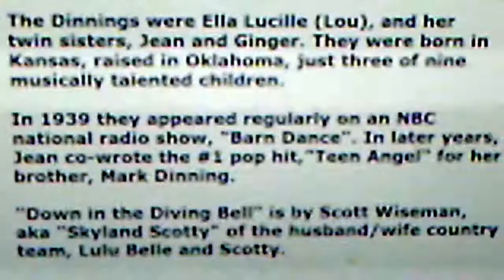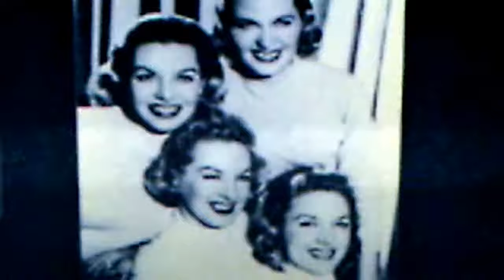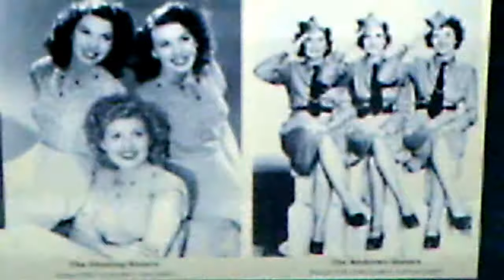The Dinning Sisters: "Down in the Diving Bell" (1944)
Source:  shellac CAPITOL 78, #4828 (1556 Z)